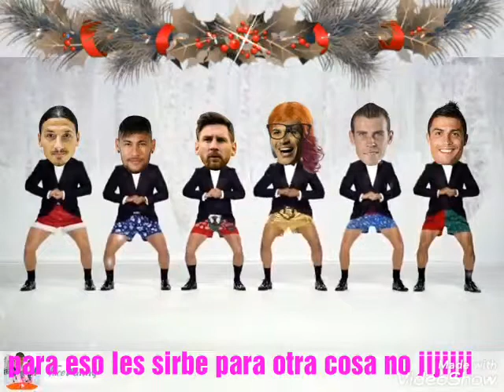Los mejores memes